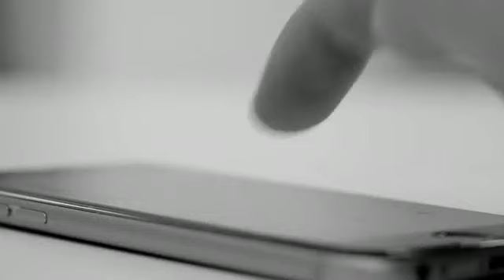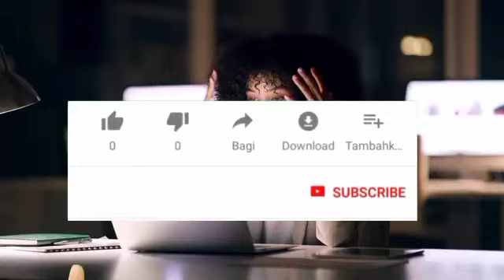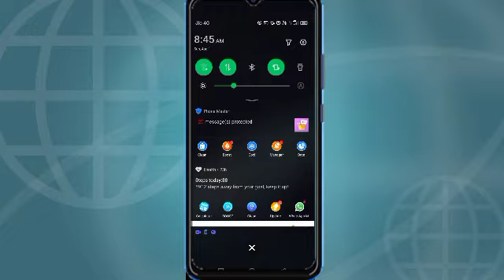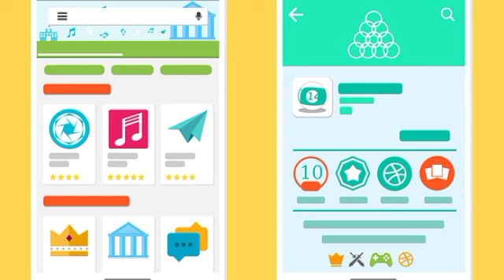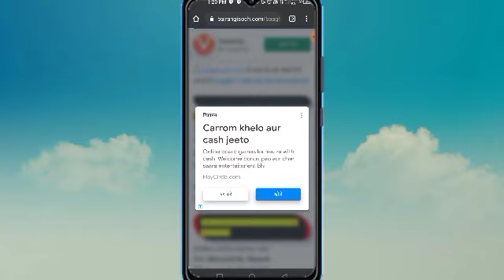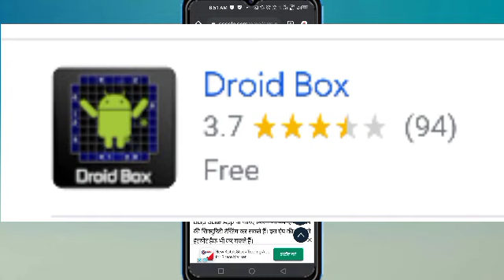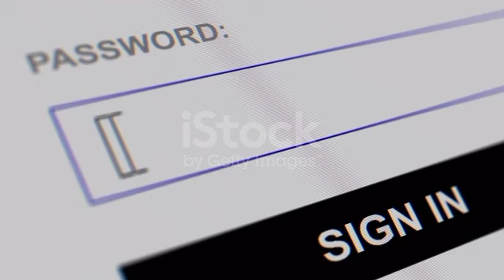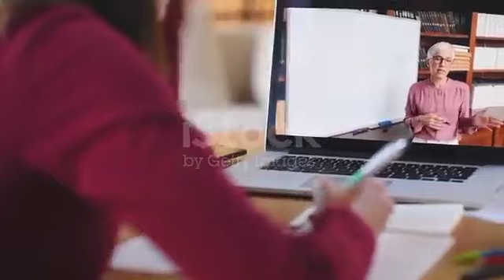भूलकर भी ये ऐप Install मत होने देना अपने फोन में ! / Technology With AS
Technology with AS

 भूलकर भी ये ऐपभूलकर भूलकर भी ये ऐप Install  मत होने देना  अपने फोन में ! / Technology With AS

phone ko hack hone se kaise bachaye

 apne phone ko hack hone se kaise bachaye

 apne mobile ko hack hone se kaise bachaye

gb whatsapp kaise use kare

 mobile hack se kaise bache

 what every frenchwoman wants 1986 move

 apna phone hack hone se kaise bachaye

 mobile ka battery backup kaise badhaye

About this video- dosto aj mai apko ek aise app

Ke bare me apne pahele kabhi nhi suna hoga